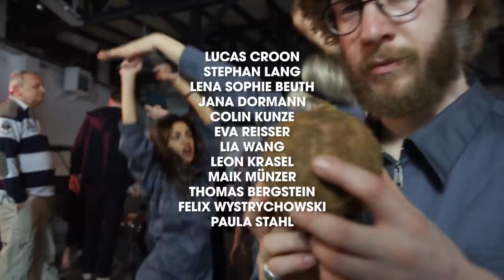Golf - Dein Grün (Official Video)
Video von Janosch Pugnaghi und GOLF
Kamera Jan-Peter Horns